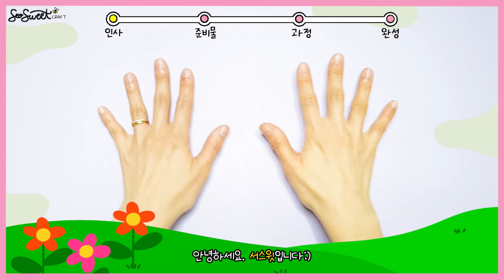SEOSWEET CRAFT #82 Caterpillars｜꿈틀꿈틀 애벌레 만들기｜어린이집 미술｜유치원 미술｜초등미술｜엄마표미술놀이｜집콕미술놀이｜온라인수업｜홈스쿨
🎈준비물: 도화지, 습자지, 지퍼백, 가위, 매직, 색연필, 풀, 눈, 분무기

🎈 Preparation: Paper, colored paper, zipper bag, scissors, marker, colored pencil, glue, eyes, water sprayer